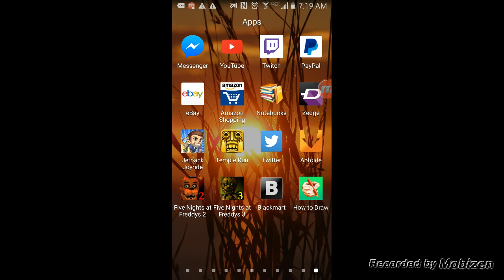Five nights at freddys 2